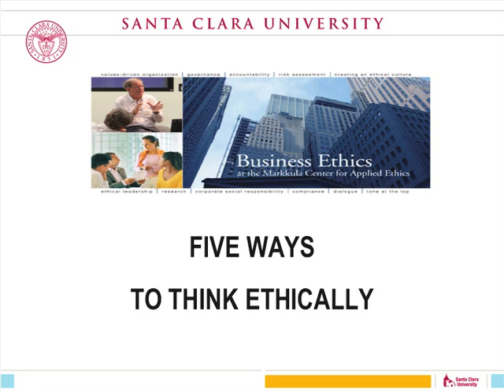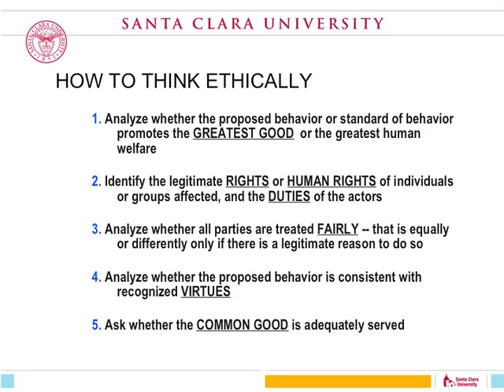Five Ways to Think Ethically - Markkula Center for Applied Ethics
A review of classical ethical approaches by Kirk O. Hanson, executive director of the Markkula Center for Applied Ethics at Santa Clara University.

The five ways to reason ethically are the greatest good; rights and duties; fairness; virtue; and the common good.  A practical way to apply ethical principles to business decision making.